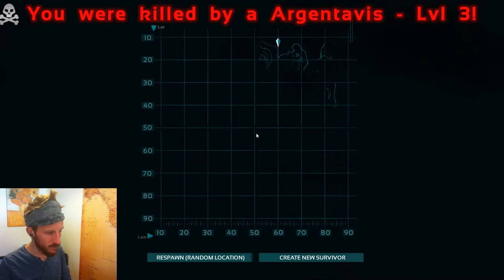Eagles Haunt Me :: ARK: Survival Evolved :: Solo Highlights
Thanks for the love on this series, and welcome to new peeps! This is ARK: Survival Evolved and its a much hyped open world survival game... WITH DINOSAURS!

Let me know how you feel about short little episodes like this one!

In Episode 05 I get killed by another Argentavis (Giant Evil Eagle)... it sucked.

From Steam: "As a man or woman stranded naked, freezing and starving on the shores of a mysterious island called ARK, you must hunt, harvest resources, craft items, grow crops, research technologies, and build shelters to withstand the elements. Use your cunning and resources to kill or tame the leviathan dinosaurs and other primeval creatures roaming the land, and team up with or prey on hundreds of other players to survive, dominate... and escape!"

I'm UniteTheClans, a brand new youtuber but an old school gamer, bringing you guys all sorts of gaming videos, including ARK on Tuesdays, Thursdays, and some Saturdays.

Wildcard Games developer commenting on Let's Play and Monetization (I have yet to find their official policy)...

*Cool and Red from Lorenzo's Music EP by Lorenzo's Music*

Connect with your favourite kilt-clad youtuber!